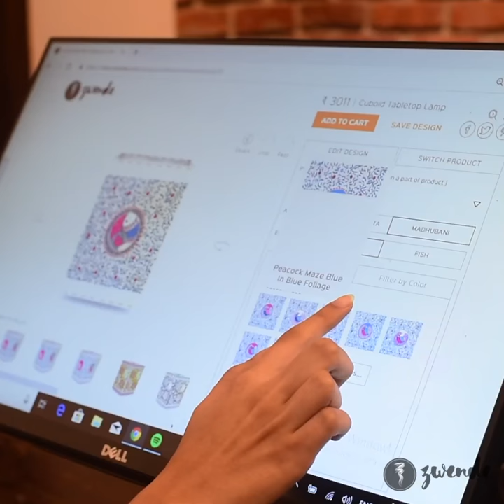How to hand paint and customize a lamp shade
This 15-second video shows how to hand paint and customize a lamp shade.